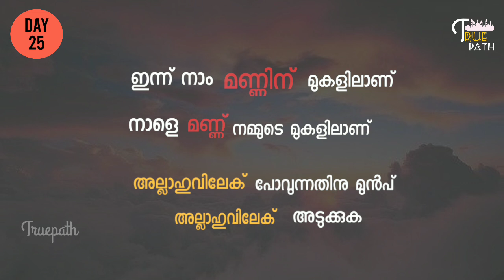Ramadan status day 25|ramadan whatsapp status malayalam |islamic whatsapp status malayalam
Join truepath messages ❣️